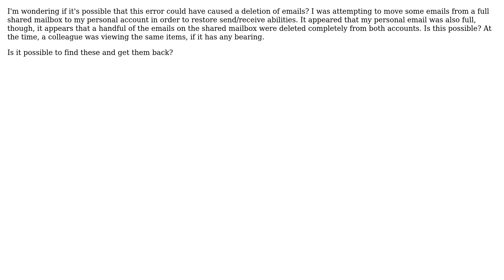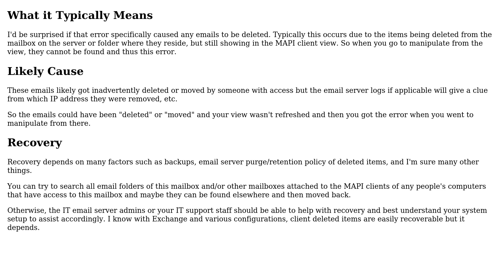Error: The item could not be moved. It was either already moved or deleted or access was denied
Outlook 2013: Error: The item could not be moved. It was either already moved or deleted or access was denied

With thanks & praise to God, and with thanks to the many people who have made this project possible! | Content (except music & images) licensed under CC BY-SA | Music | Images & others | With thanks to user Pimp Juice IT user Gregory and the Stack Exchange Network Trademarks are property of their respective owners. You are responsible for your own actions.